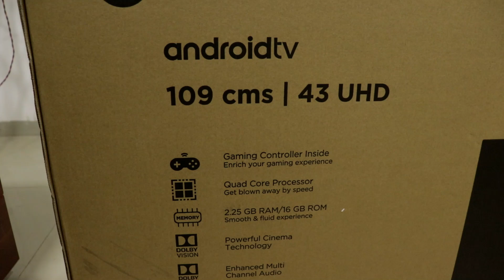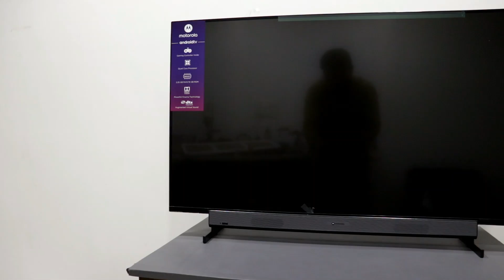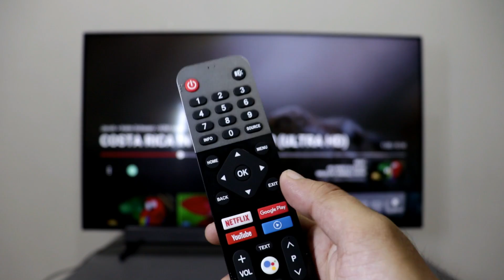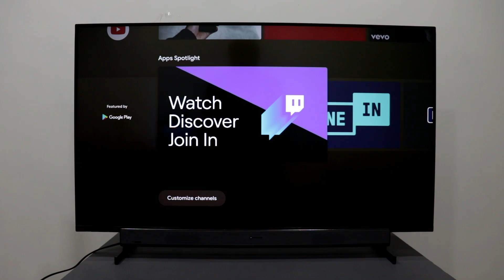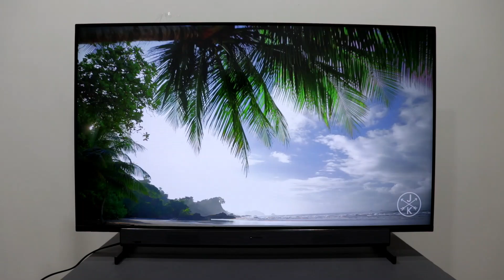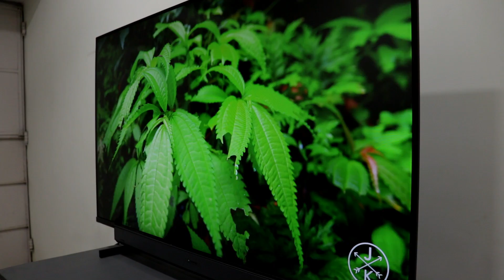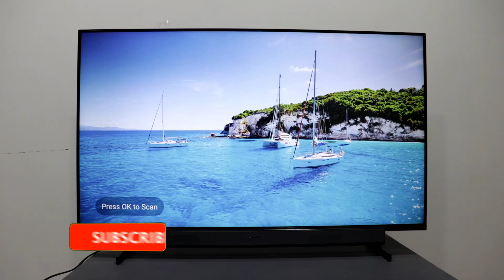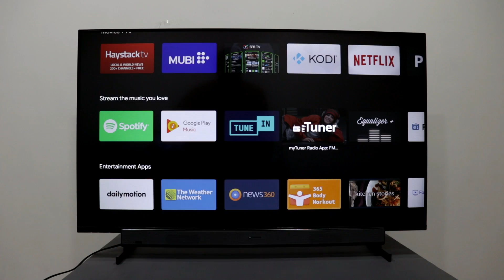Motorola 43 inch 4K TV Unboxing & Full Review after 3 Months | Under Rs. 30000 | Does this Worth it?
Motorola 43 inch 4K LED Smart Android TV with Wireless Gamepad
Motorola 43 inch Full HD

Other Smart TVs :-

Nokia 43 inch
Nokia 55 inch

Realme 32 inch
Realme 43 inch

Vu Cinema 32 inch
Vu Cinema 43 inch